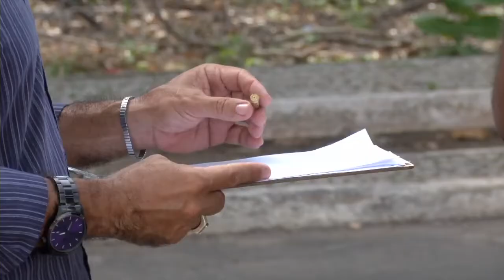Homem sofre atentado e leva três tiros na avenida Maranhão